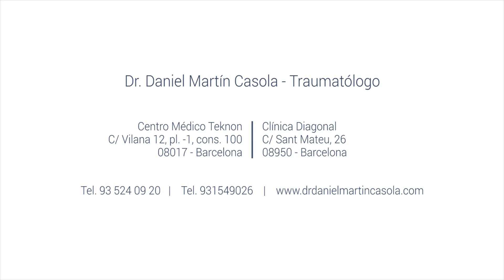¿Cómo es el procedimiento con medicina regenerativa?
El destacado Dr. Martín Casola explica que la médula ósea es un tipo de sangre que tenemos dentro de los huesos y, a partir de ella, se puede iniciar la artroscopia. La intervención se realiza bajo anestesia loco-regional, una anestesia espinal, que sirve para dormir al paciente de cintura para bajo.

La recuperación requiere estar durante unas dos semanas sin apoyar el peso del cuerpo, evitando rechazos y posibles complicaciones.

El Dr. Martín Casola es un reputado especialista en Traumatología y Cirugía Ortopédica. Cuenta con más de 35 años de experiencia en la profesión y una extensa formación en distintos campos de la especialidad. Es Director de la Unidad de Biocirugía y Medicina Regenerativa aplicada, traumatólogo en el Centro Médico Teknon e integrante del Servicio de Urgencias de la Clínica Diagonal.